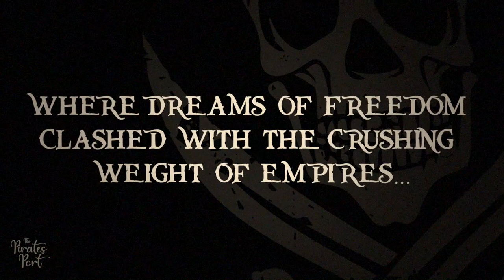Untamed Waters: The Golden Age of Piracy Book Trailer | The Pirates Port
Untamed Waters: The Golden Age of Piracy
Thomas Weiss, Jr.
December 5, 2023

Dive into the captivating world of the high seas during the Golden Age of Piracy from 1620 to 1725 with "Untamed Waters: The Golden Age of Piracy." Join author Thomas Weiss, Jr. on an extraordinary adventure as he unravels the audacious exploits of fearless pirates who challenged the norms of their time.

In this riveting nonfiction masterpiece, discover the captivating stories of legendary pirates whose daring feats struck fear into the hearts of sailors and merchants alike. "Untamed Waters" offers a vivid portrait of these free spirits and the motivations behind their rebellious spirits.

Through meticulous research and masterful storytelling, Thomas Weiss, Jr. paints a thrilling narrative that unveils the impact of piracy on global trade, commerce, and the political landscape of the era. Whether you're a history enthusiast or an adventurous soul, this book promises an exhilarating journey into the untamed world of piracy and the enduring legacy of these fearless sailors.

Embark on this enthralling voyage through history by pre-ordering "Untamed Waters: The Golden Age of Piracy" and unleash your inner buccaneer. Get ready to set sail for an unforgettable adventure on the high seas!